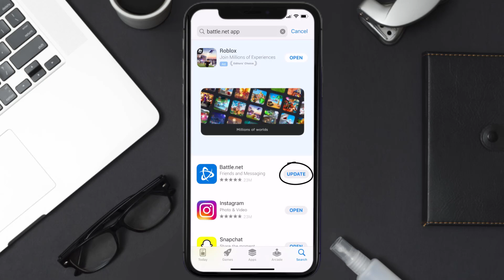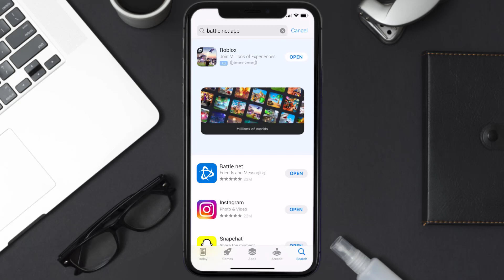Battle.net App Not Working: How to Fix Battle.net App Not Working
In this video, I'll show you How to Fix Battle.net App Not Working. This is the easiest and fastest way to Fix Battle.net App Not Working. Make sure you watch until the end of this video to find out How to Fix Battle.net App Not Working on iPhone. These methods work on iOS 11 as well as iOS 12, iOS 13, iOS 14, iOS 15 and iOS 16. Hope you enjoy!

Video Parts:
00:00 Intro: How to Fix Battle.net App Not Working
00:07 1.Solution: Update Battle.net App
00:27 2.Solution: Clear Battle.net App cache files
00:57 3.Solution: Delete and Reinstall Battle.net App
01:19 Outro: Ending